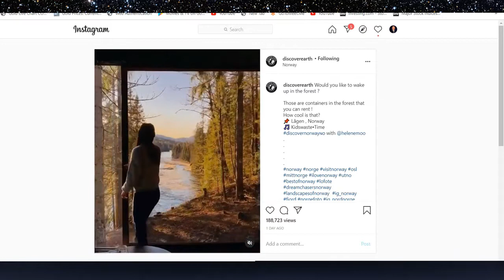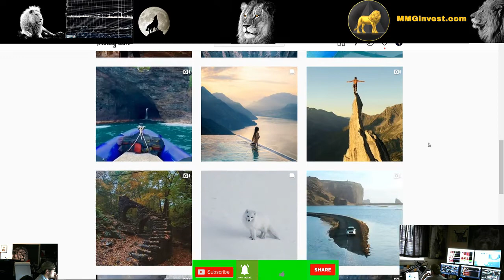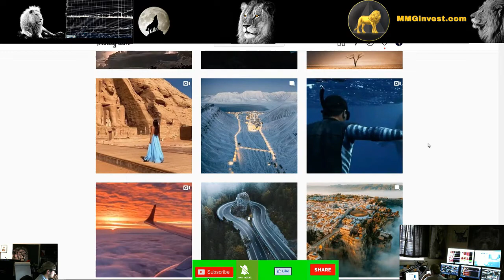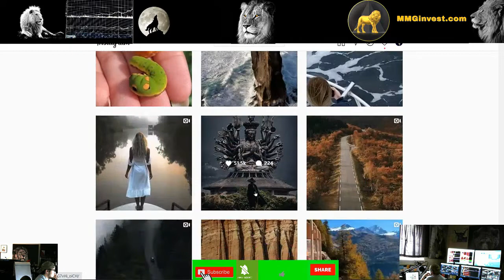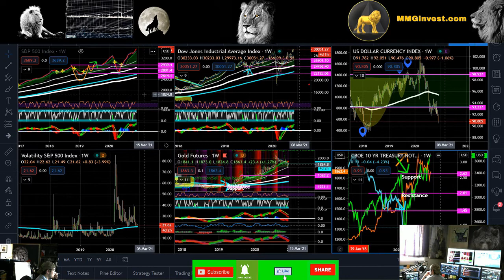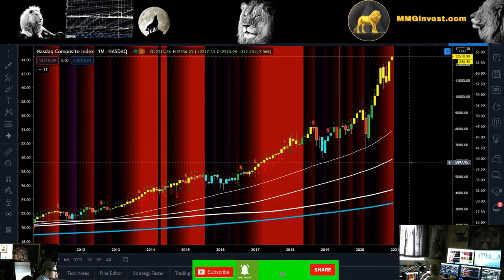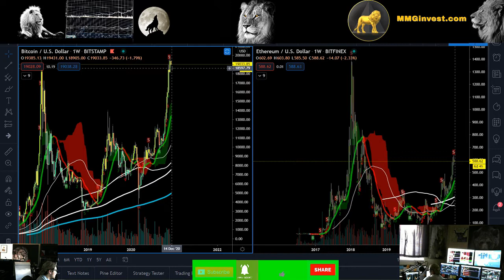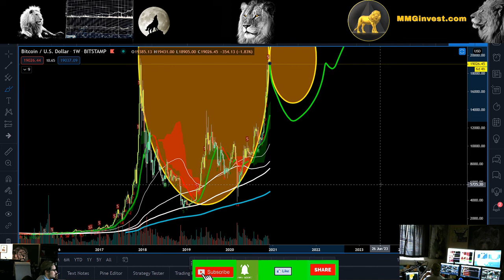This Maybe The Most Important Investment Ever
MMGinvest is [Educational channel NOT investment advice, consult your financial advisor] Equities, Commodities and Currencies are highly volatile assets MMG highly recommends you consult your financial advisor and do your own research.  All gains and losses are due to your own decision making and MMGinvest LLC is geared towards creating an educational community in the realm of investing within financial markets and cannot guarantee any profits or prevent losses.
You should never risk any money you cannot afford to lose mining stocks any stocks and new market full of scams and start-up ventures hence are high-risk assets with high failure rates.

McAfee antivirus can be used on multiple computers and smartphones

Compositores: Hudson Slash / Izzy Stradlin / Duff Mc Kagan / Steven Adler / W. Axl Rose
Artista: Guns N' Roses
Álbum: Appetite for Destruction
Data de lançamento: 1987
Gêneros: Hard rock, Rock
Indicações: Brit Award: Melhor Vídeo Britânico, MTV Video Music Award: Melhor Performance de Palco

Guns N' Roses (às vezes abreviado como G N' R ou GnR) é uma banda de hard rock formada em Los Angeles, Califórnia (EUA), em 1985. A banda já lançou seis álbuns de estúdio, três EPs e um álbum ao vivo.